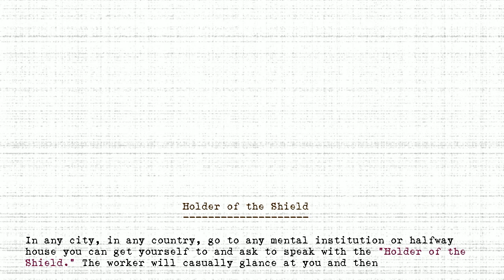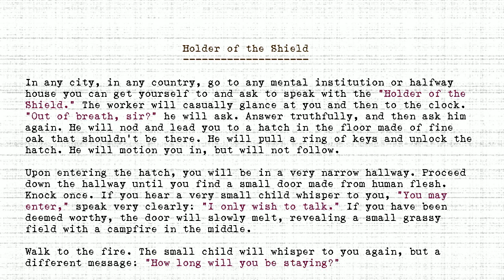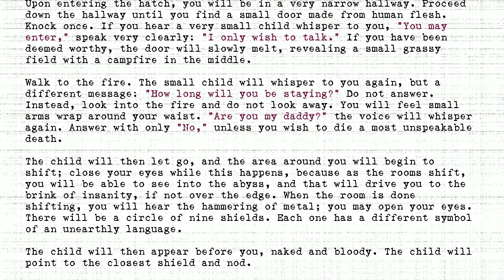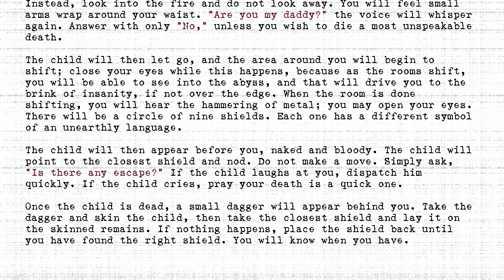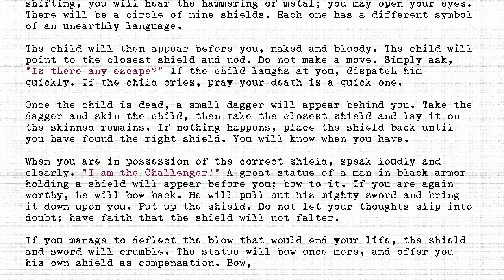The Holders - #156 - Holder of the Shield